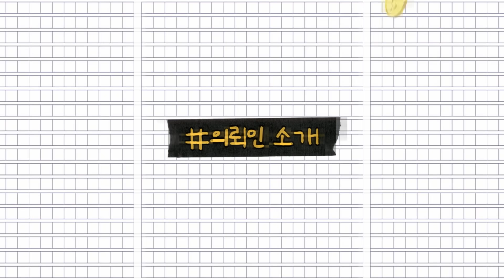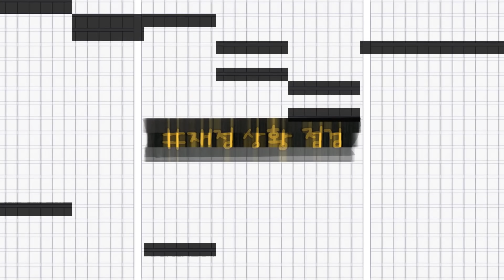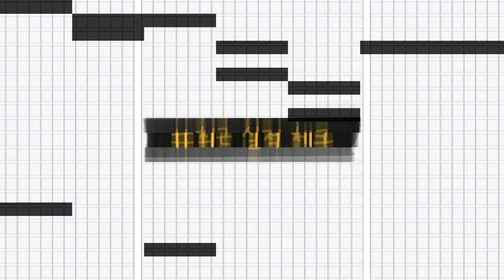엄친딸 래퍼 하선호(Sandy) I 🎒엄마가 가사 불태웠어요...🔥연기과 준비?드림하이 연기 최초공개🎭고랩 최고아웃풋=NCT 마크?🎱내옷은 내맘 I [브린이의 연봉협상💼] ep.7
“제가 질 별이었으면 진작 졌을 거예요”
겁이 없는 하선호는 직접 부딪히며 세상을 배워간다
1명 맞아? 음악, 대입, OST, 광고… 눈코 뜰 새 없는 하선호의 연봉은?
당신의 더 나은 삶을 위한 힙합노무사 [브린이의 연봉협상💼]
💡 금요일 오후 5시 업로드 💡
[00:00] 의뢰인 등장
[00:56] 의뢰인 소개
[02:23] 재정 상황 점검
[04:16] 최근 실적 체크
[06:46] 미래에 관해서
[09:13] 연봉 UP&DOWN 체크
[11:37] 의뢰인 연봉책정